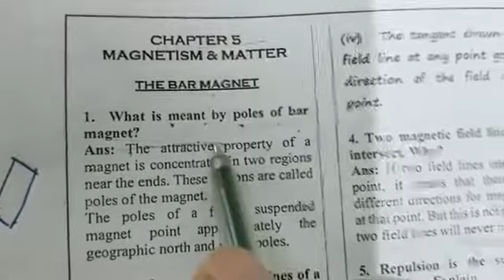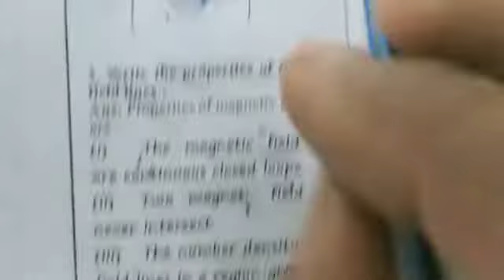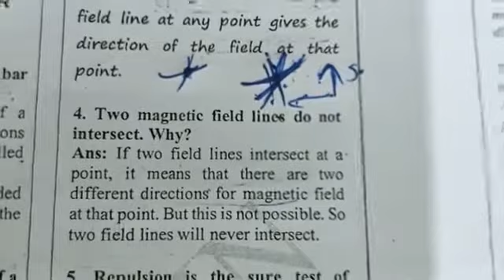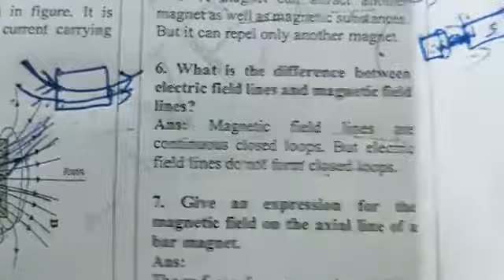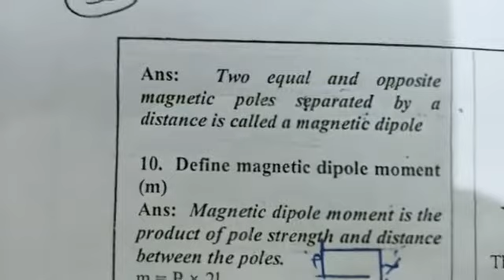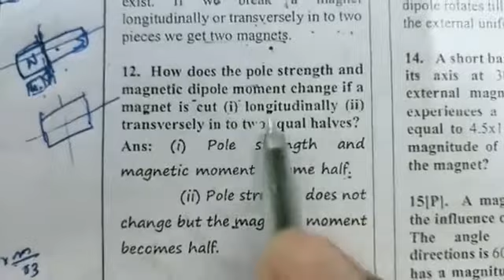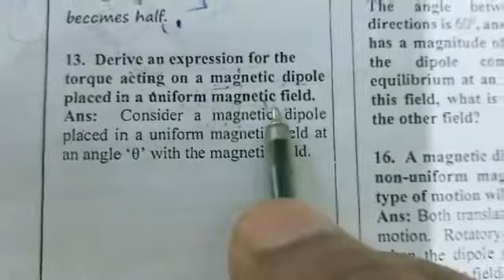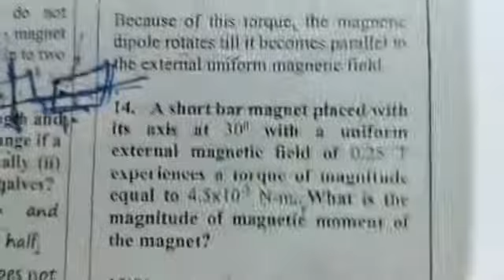MAGNETISM & MATTER | PART 1 | 12 STD Physics | NEET,JEE | SHAFI'S NEET CENTRE PALA